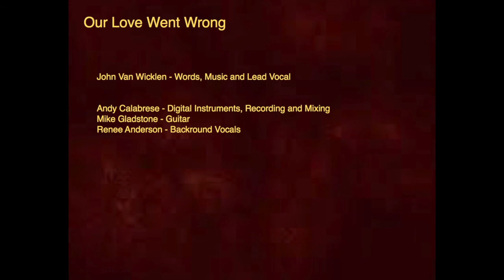Our Love Went Wrong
Words and Music by John Van Wicklen